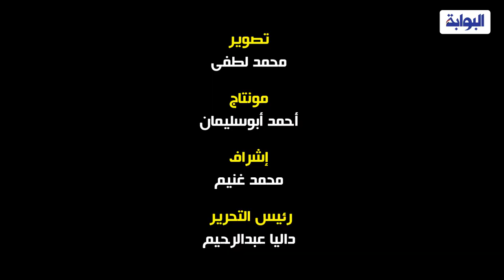بعد حبس مرتضى منصور.. الجماهير:"كان لازم يحصل من زمان.. وياريت يقعد أكتر"